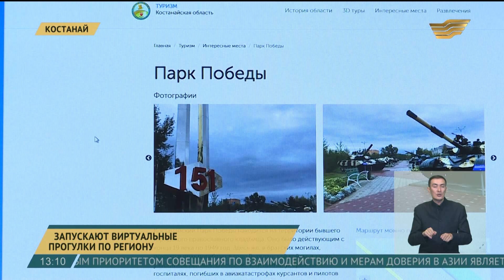Выпуск новостей 13:00 от 28.06.2018